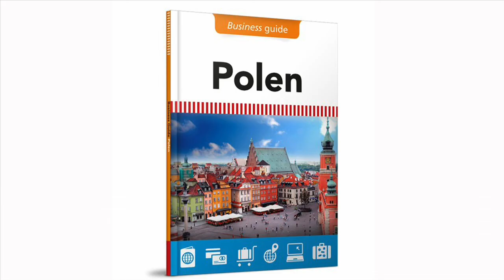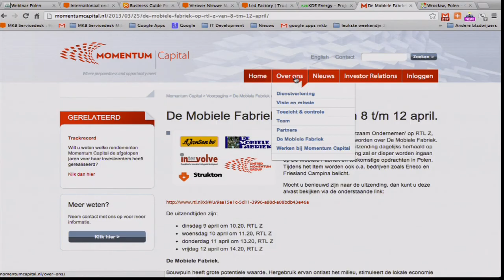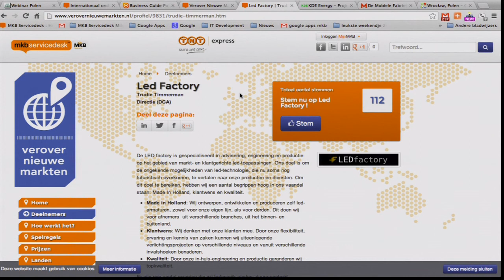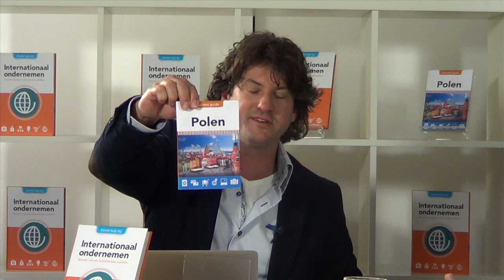Verover nieuwe markten: Polen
Frank Hoiting, Martijn van Rheenen en Trudie Timmerman over ondernemen in Polen.
Polen is de enige Europese economie die tot nu toe geen last heeft gehad van de recessie. In de afgelopen zes jaar noteerde de economie louter groeicijfers. Het land ontwikkelt zich razendsnel en er is werk aan de winkel: er wordt volop geïnvesteerd in bouwprojecten, infrastructuur (wegen en water), de energiesector en hervorming van de agrarische sector.

De aanpak van milieuproblemen verdient bovendien alle aandacht om te kunnen voldoen aan Europese wet- en regelgeving. Om al die ontwikkelingen te stimuleren investeert de Europese Unie tot 2020 meer dan 100 miljard euro in Polen.